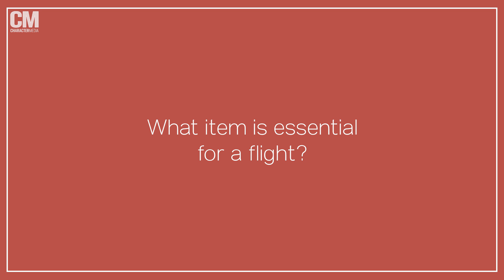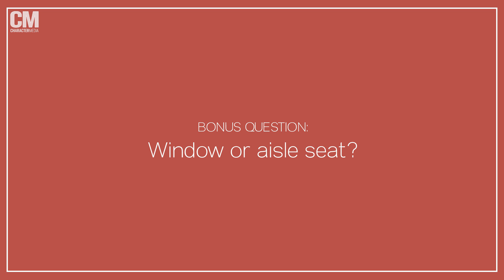What Item Is Essential for a Flight? | Ask Asians Anything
Hudson Yang, Josh Dela Cruz, Leenda Dong and more on the red carpet of our advanced screening of "Emergency Declaration" share what item they absolutely have to bring onto a flight. See what their answers are in our latest AskAsiansAnything.

Interviewer: Cu Fleshman
Video Editor: Isabella Mojica
Camera Operators: Charles Gray
Sound Mixer: Isabella Mojica